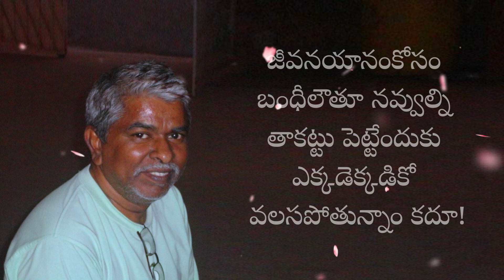రాత్రి మైదానం - జాన్ హైడ్ కనుమూరి . 10 సం|| తరువాత వింటున్న 18సం|| క్రితం స్వరం. We Miss You Brother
హైదరాబాదు-502 032
సాహితీ మిత్రులకు,
ఓ సాయంకాలం మిత్రుని (డా. రూప్ కుమార్ డబ్బీకార్) పుస్తకావిష్కరణకు వెళ్ళాలని బయలుదేరి కుక్కట్పల్లి నుండి బషీర్బాగ్ చేరేలోపు కొన్ని ఆలోచనలు వచ్చాయి. సభకి వెళ్లివస్తుంటే మళ్లీ ఆలోచనలు వెంటాడాయి. లకడీకపూల్లో బస్సు ఎక్కి, వస్తున్న ప్రవాహాన్ని రాసుకుంటూ పోయానంతే. సుమారు 1గం॥ 20ని॥ల ప్రయాణం. ఎందుకు రాస్తున్నాను, ఏమిరాస్తున్నాను అని చూడలేదు. యధాతదంగా టైపుచేసాను. అక్కడక్కడా రిపిటేషన్స్ కన్పిచొచ్చేమో!
టైపు చేస్తున్నప్పుడనిపించింది ఇందులోనివన్నీ నా అనుభవాలు కాదు అని.
అభిప్రాయాల్ని, సవరణలను, శీర్షిక (మార్చాలనిపిస్తే) దోషాలను తెలిపర్చగోరి మీకు పంపిస్తున్నాను. మన్నించగలరు.
సాహితీ మిత్రుడు
జాన్ హైడ్ కనుమూరి
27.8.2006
వినాయక చవితి.